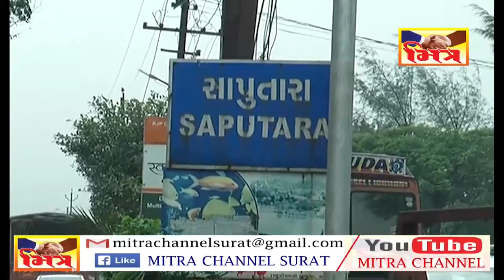SAPUTARA MA SAHELANIO || MITRA NEWS SURAT